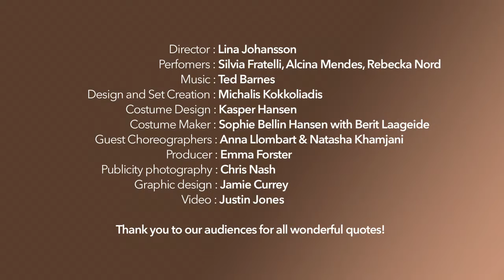Bench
Trailer for 'Bench'
by Mimbre